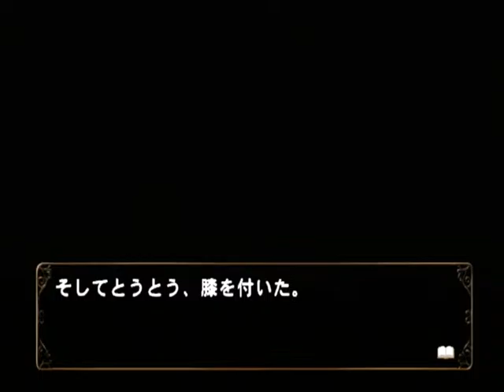【PS2】何処へ行くのあの日 光る明日へ Part１１６ 智加子編 ～あの夏、とうとう会う事のなかった人 【スタートオンゲームズ】【スタゲー】【JAPAGE】